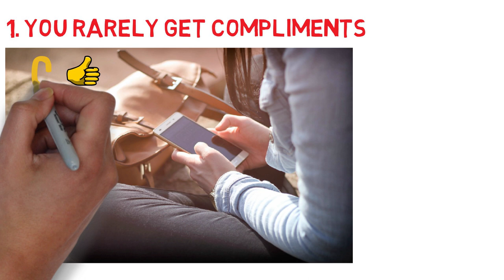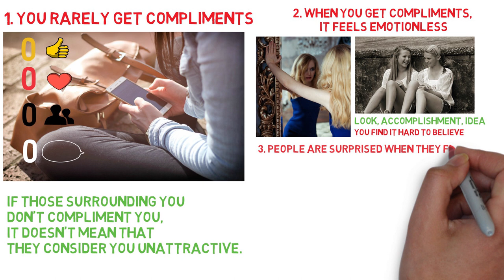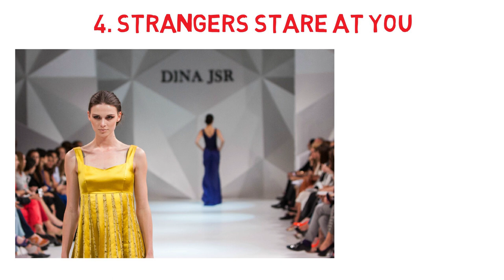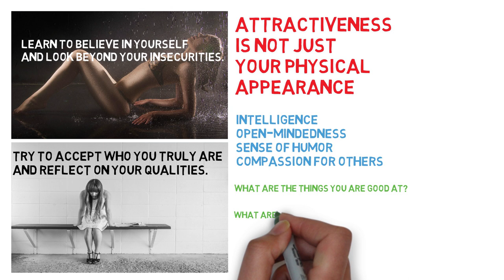5 Signs You Are More Attractive Than You Think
5 signs you are more attractive than you think. We spend of lot of time wondering what other people think of us when it comes to looks and personality. We make effort to look attractive because we care about what others think. We know that the way they see us determines the way they treat us. When we compare ourselves with other people, we sometimes feel insecure, envious, or dissatisfied. Studies show that most of us are unable to accurately judge our own attractiveness. Specifically, we often diminish ourselves by thinking we are not pretty, smart, or interesting enough. If you think you are not that appealing, it doesn’t necessarily mean it is true in the eyes of other people. In this video, I will tell you 5 signs you may be more attractive than you think.